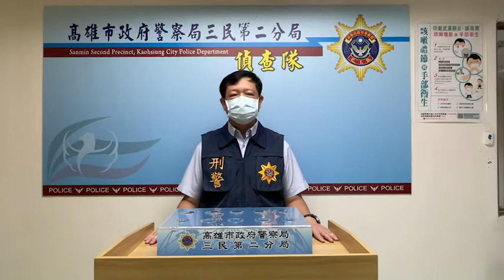亞洲全球新聞（記者胡黎云，古忠忠/高雄三民二分局報導）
高雄三民二分局偵查隊長黃國書破獲槍擊案受訪說明，岡山分局壽天派出所的員警二人在查訪到通緝案件時遭到四嫌持槍射擊（現場逮捕有一名犯嫌，三人嫌犯逃逸），警方一人槍傷（太小腿擦傷，傷勢並無大礙已出院）。三民二分局接獲110線報，110年10月26日10時49分左右在三民區昌裕街在民眾聽到槍聲，轄區鼎山派出所及在線上快打警組快速到現場查看。並留有警方二人及犯嫌一人（另外逃逸三嫌犯），岡山分局壽天派出所員警陳男83年次，員警刘男59年次，犯嫌刘男62年次，已查獲林男60年次，在逃，蛋頭男子在逃，善良男子在逃，查証了解陳男
，刘男等二名員警並無帶槍械至本轄區追查殺人未遂通緝犯黃男30年次並於上址敲門查訪時，忽遭三名男子開門衝出，其中有一名犯嫌向警方開槍，造成陳姓員警太小腿擦傷，其中三嫌衝出塔二部自小客車逃逸，現場壽天派出所同仁制服有一名刘男犯嫌，另外三名犯嫌逃逸。案經通知119到場救護，員警陳男在左小腿擦傷直接送往榮總診治，現場遣留1顆彈殼。
受傷陳姓員警在榮總診治，陳員警意識清楚，局長黃明昭親自到醫院慰問關心，在12時45分時陳姓員警出院。
另殺人未遂通緝犯黃嫌由本分局於現場逮捕
，依法歸案，初步查詢與本案無涉。
高雄市刑大，岡山分局與三民二分局共同組成專案小組，全力追緝中。
（你的支持是我們的動力）